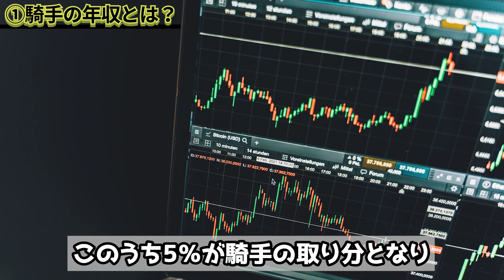【2022年版】競馬騎手の年収ランキングTOP10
競馬は、馬はもちろんですが騎手も命がけの仕事。痛ましくもレース中や調教中の事故は起きてしまいます。そんな世界で戦う騎手たちはどのくらいもらっているのか。今回はランキングとともに紹介します。

クレジット
戦績・血統表の引用「netkeiba」様より